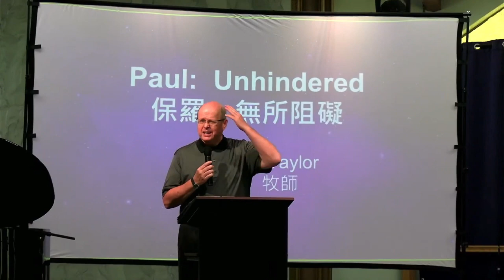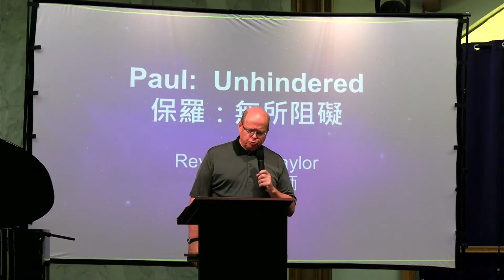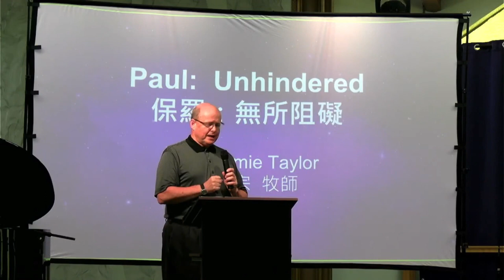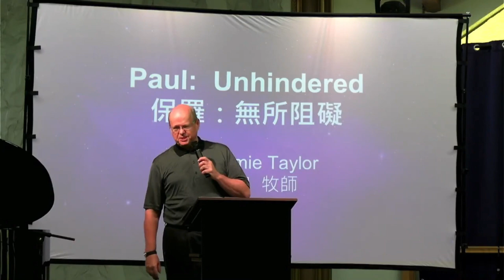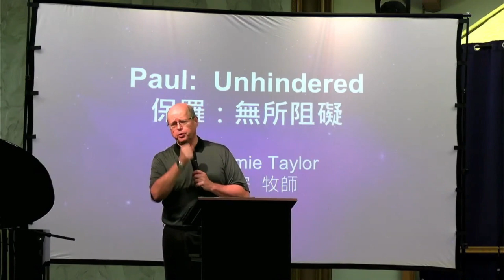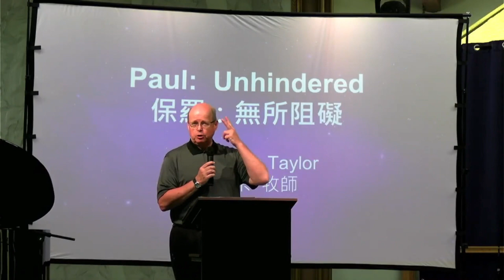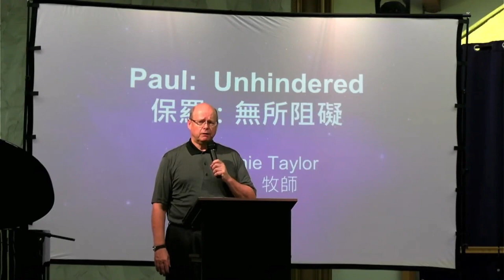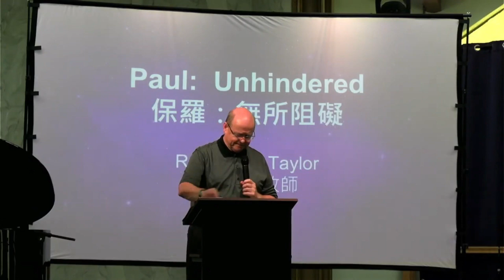2023 summer retreat 4